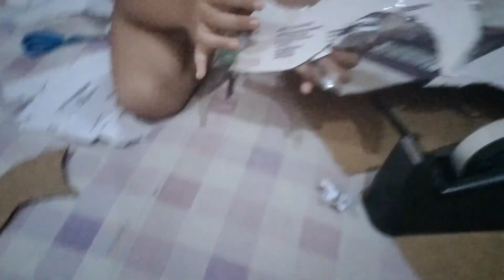Maleficent Headdress | halloween costume | reading month headdress